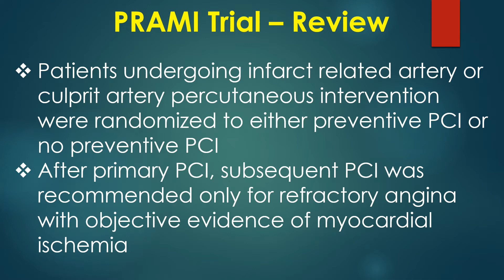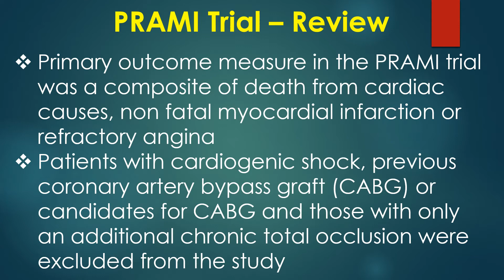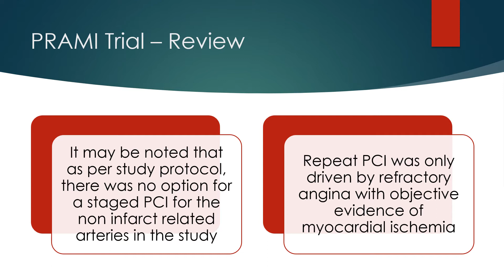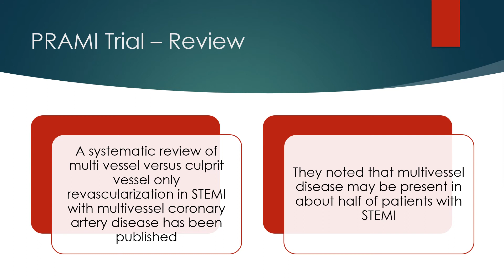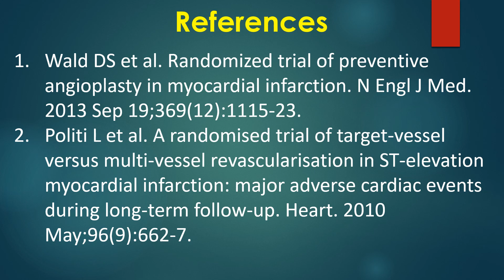PRAMI Trial – Review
Review of PRAMI trial on infarct related artery versus multivessel PCI in ST elevation myocardial infarction.
Preventive Angioplasty in Myocardial Infarction Trial was conducted at five centres in the United Kingdom between 2008 and 2013. The study enrolled 465 patients with acute ST elevation myocardial infarction including 3 with left bundle branch block.
Patients undergoing infarct related artery or culprit artery percutaneous intervention were randomized to either preventive PCI or no preventive PCI. After primary PCI, subsequent PCI was recommended only for refractory angina with objective evidence of myocardial ischemia.
Primary outcome measure in the PRAMI trial was a composite of death from cardiac causes, non-fatal myocardial infarction or refractory angina. Patients with cardiogenic shock, previous CABG or candidates for CABG and those with only an additional chronic total occlusion were excluded from the study.